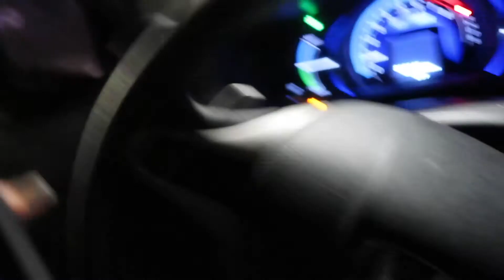Two nights in my life in Boston & Connecticut￼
FAQS:
Massachusetts based Youtuber
22yrs of age
I record on my iPhone 13 or my Canon G7x Mark II